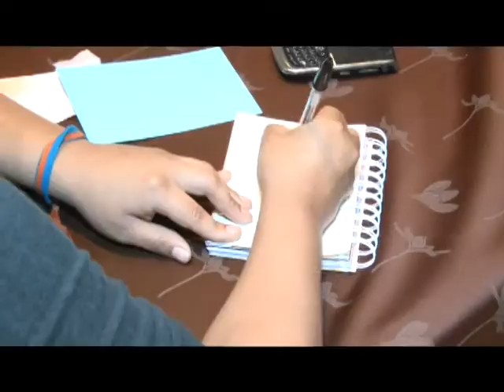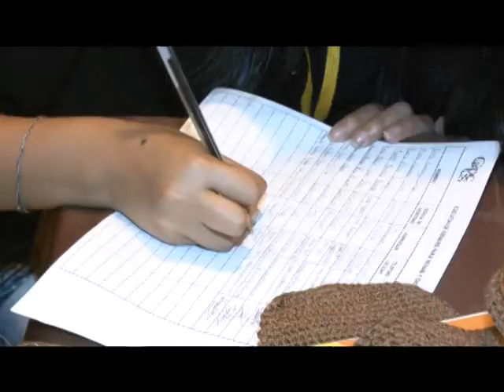Prefectura del Azuay realizó parlamento para analizar la equidad social y de género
Con el fin de analizar la equidad social y de género la prefectura del Azuay organizó el Parlamento de mujeres del Azuay "Beijín mas 20" para evaluar los avances y desafíos  que tienen  las mujeres y organizaciones con relación a estos temas...